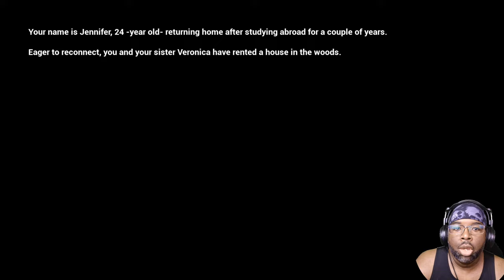It Happened at Night Gameplay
It Happened At Night is a short horror game where the player must complete basic objectives to advance the story and immerse themselves through the eyes of the protagonist.